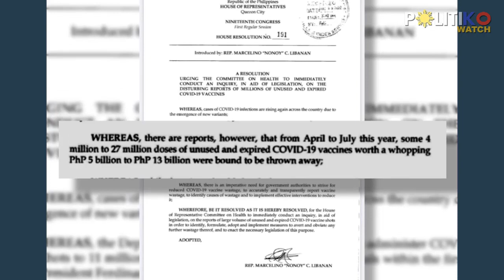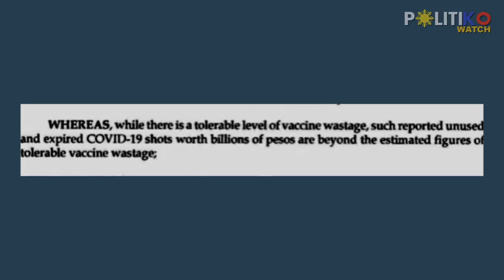Ibinasura 27M doses! Libanan seeks House probe on expired COVID-19 vax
“COVID-19 vaccines worth a hopping P5 billion to P13 billion were bound to be thrown away,” says House Minority Leader and 4Ps Party-list Rep. Marcelino Libanan.